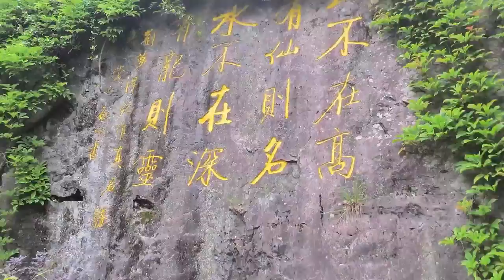Study Abroad in china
China promo no VO